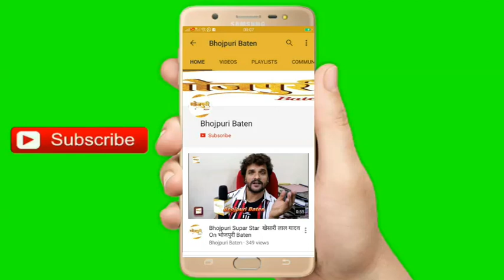Khesari lal Yadav मुंबई में आकर थोड़ा अंग्रेजी बोल लेता हूं खेसारी लाल यादव!